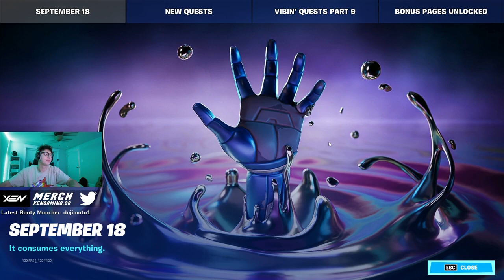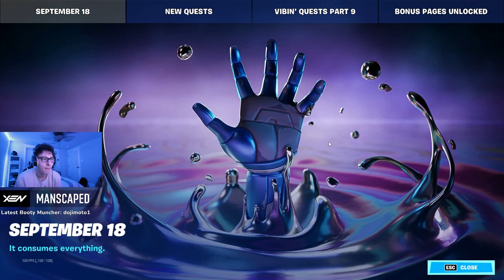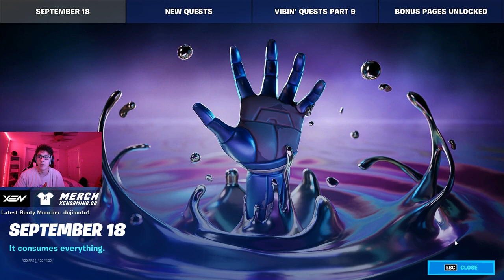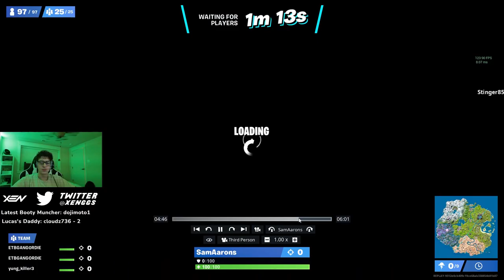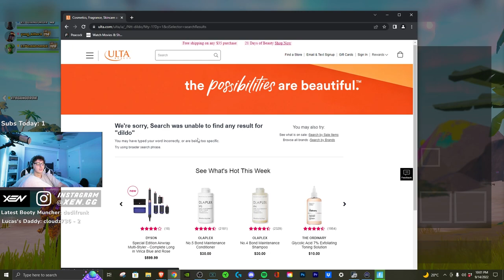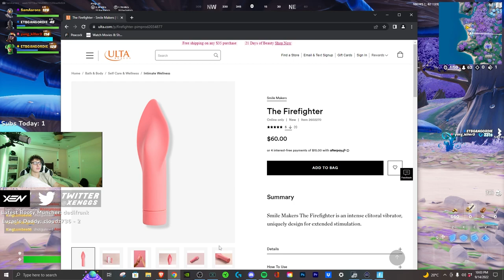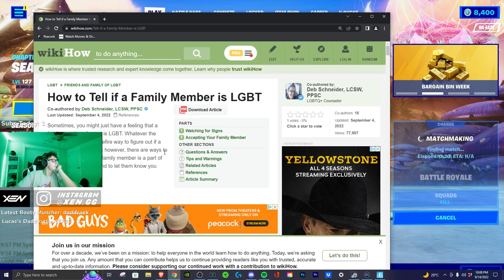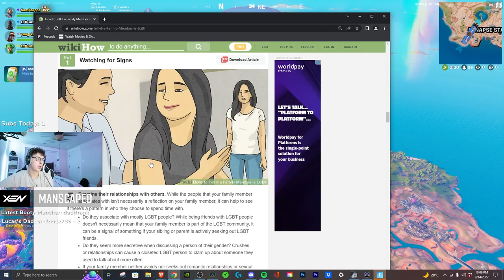4 Idiots play Fortnite for the LAST TIME.... This Season (Full Stream)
Twitch.tv/SamAarons